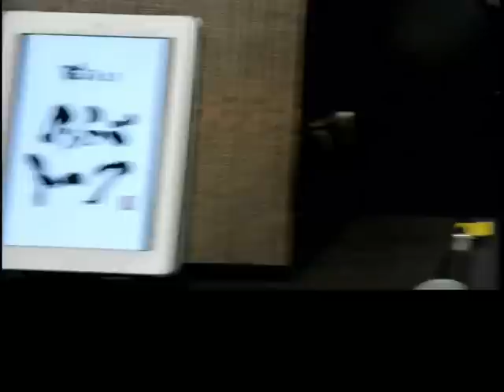のぶと〜〜くファイナルVol1